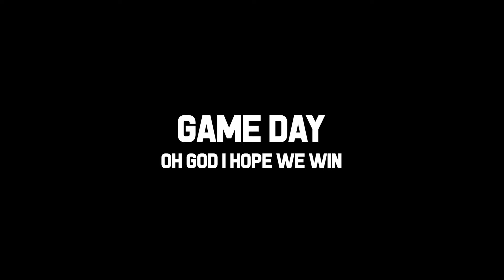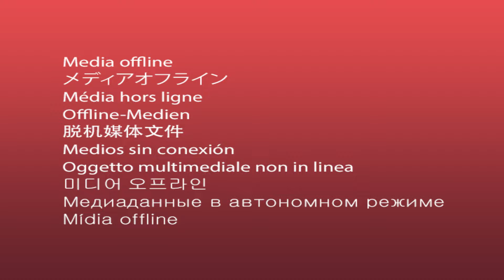Its Called Soccer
England VS USA rematch on "Pro Soccer Online"
This was a lot of fun. If this video does well I'd totally do a rematch.
JOIN THE Early Access test of “War Robots: Frontiers” NOW by registering online!

Most of my friends have never played soccer (football) so this is a very scuffed but beautiful session. Who do you think will win?! England vs USA.